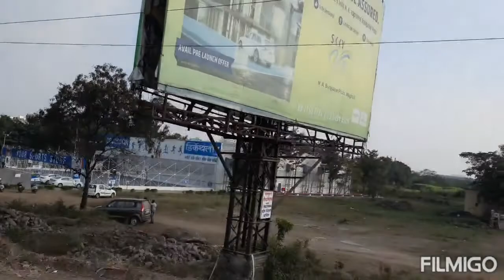madhosh dil ki dhadkan#oldisgold#bollywoodsongs